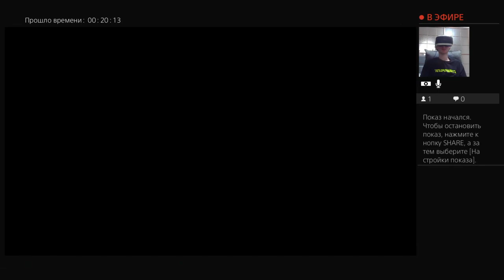"Divinity: Original Sin II" Прохождение - 158